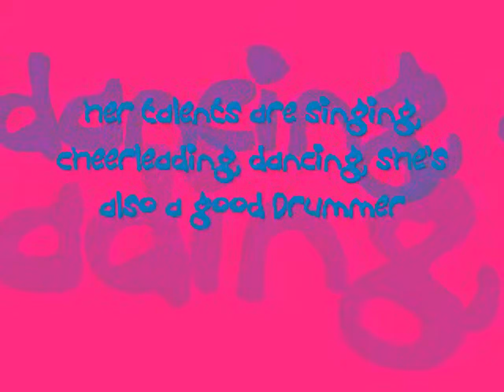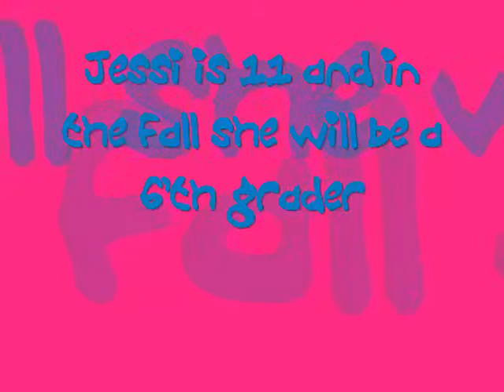All about jessi from dream summer.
yea watch the series!!